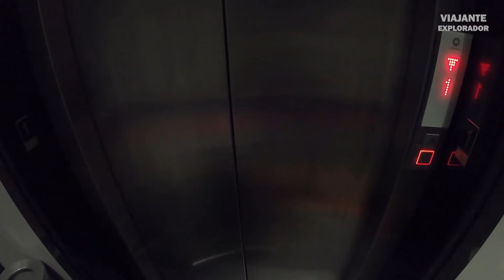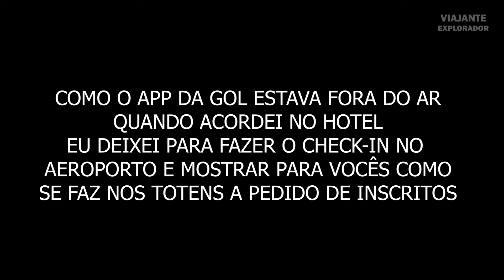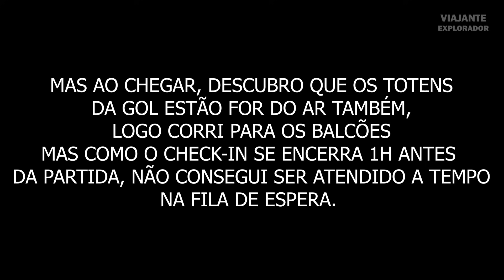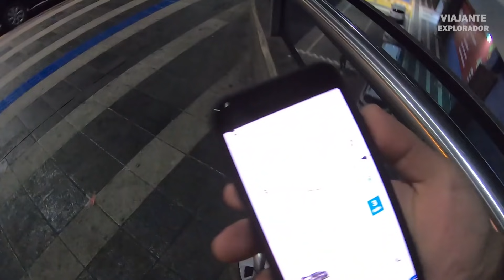PERDI o meu VOO pra BH!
O despertador falhou, saí em cima da hora, deixei pra fazer o check-in no aeroporto e o sistema estava fora do ar, faltando 15 minutos para encerramento, o balcão tinha fila, logo não teve tempo suficiente, perdi meu voo e fiquei em Recife. Mas e agora, quais os próximos planos no Nordeste? Aguarde!

RECEBA até 80% DO DINHEIRO DE VOLTA EM SUAS COMPRAS ONLINE E
PASSAGENS NA BUSER:

O Canal é independente e todo seu conteúdo é criado e gerenciado por mim, compartilhando aventuras e experiências pelo mundo afora.